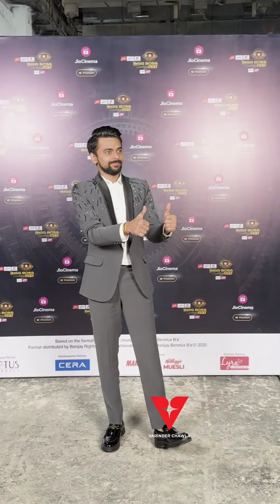BBOTT3 Top 6 Contestants Lovekesh Kataria & Kritika Malik FIRST Video After Biggbossott3 GrandFinale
BBOTT3 Top 6 Contestants Lovekesh Kataria & Kritika Malik FIRST Video After Biggbossott3 Grand Finale